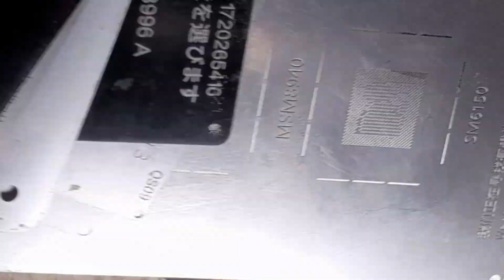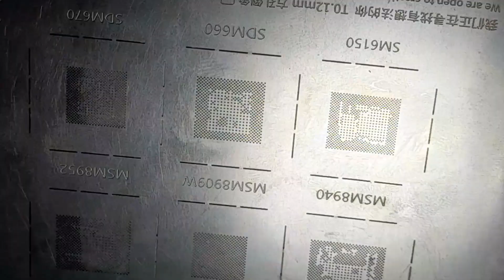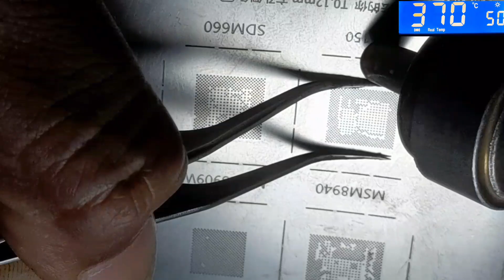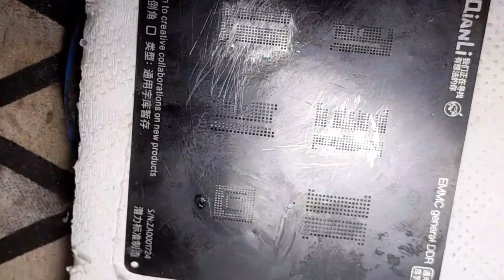ic reboling CPU and emmc how to all ic reboling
yah video mein aapko bataya Gaya Hai pested IC ko glue keise nikalna hai aur IC ki ball ko clean kaise karna hai ic ko revol Kis Tarah Karen how Tu repair IC repoli thanks